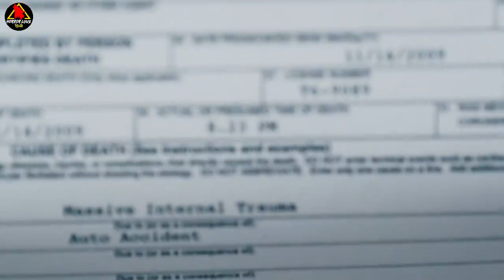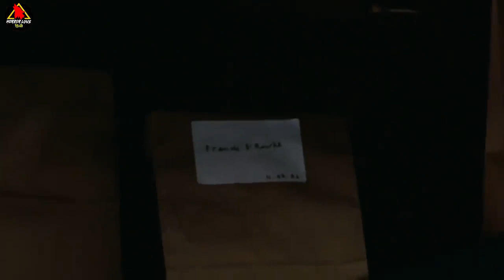मरने के बाद भी क्यू जिन्दा है ये लड्की | After Life 2009 Hollywood movie explained in Hindi